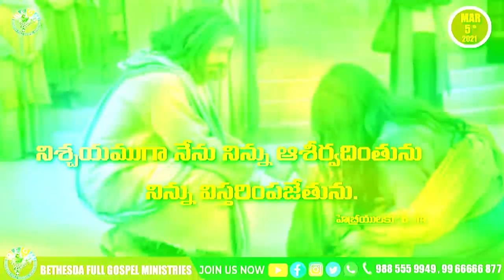Today's promise 05.03.2021 | BFGM LIVE